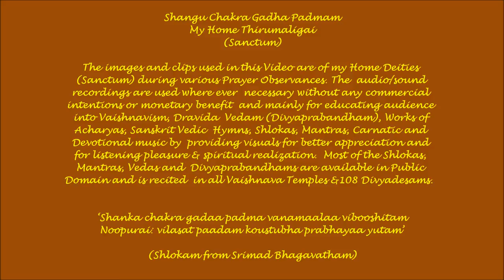Vaikunta Ekadesi (2014) - Ekantha Veena Seva - Various Carnatic Raga of the Day (Instrumental Veena)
Sri Devadirajan Perumal (Sriman Narayana/Maha Vishnu) - Sri Srinivasa (Balaji) - Sri Varadaraja @ Shangu Chakra Gadha Padmam - My Home Thirumaligai (Sanctum) during Vaikunta Ekadesi Night - Ekanatha Veena Seva  (January11, 2014) Mahotsavam. Also seen are Swami Nammazhwar - Ramanuja - Vedanta Desika at the feet of the Lord.  The accompanying Veena Rendition is by Sri. G. Rangarajan & Party.

Vaikuntha Ekadashi (Kannada: ವೈಕುಂಠ ಏಕಾದಶಿ; (Tamil: வைகுண்ட ஏகாதசி; Telugu: వైకుంఠ ఏకాదశి; Sanskrit: वैकुंठ एकादशि) (Sometimes called Mukkoti Ekadashi in Telugu) is the Shukla paksha Ekadashi that occurs during the Dhanurmasa period in the Hindu calendar (corresponding to late December - January in English calendar).

Vaishnavism (Worship of Vishnu) culture believes that 'Vaikuntha Dwaram' or 'the gate to Lord's Inner Sanctum' is opened on this day. The Margashirsha Shukla Paksha Ekadashi in lunar calendar is known as a 'Mokshada Ekadashi'. Special prayers, yagnas, discourses and speeches are arranged at Vishnu temples across the world on this auspicious day.

Divya Desams refer to the 108 Vishnu temples that are mentioned in the works of the Tamil Azhwars (saints). Divya in the Tamil language indicates "premium" and Desam indicates "place" (temple). Of the 108 temples, 105 are located in India, one in Nepal and two outside of the Earthly realms. Most of the Divya Desams in Tamil Nadu follow the Thenkalai tradition. This includes the important temples of Srirangam and Triplicane.  The Divya Desams are revered by the 12 Azhwars in the Divya Prabandha, a collection of 4,000 Tamil verses.

The Nalayira Divya Prabandham (Tamil: நாலாயிர திவ்ய பிரபந்தம்) is a collection of 4,000 Tamil verses (Naalayira in Tamil means 'four thousand') composed before 8th century AD, by the 12 Azhwars, and was compiled in its present form by Nathamuni during the 9th -- 10th centuries. The work is the beginning of the canonization of the 12 Vaishnava poet saints, and these hymns are still sung extensively even today. The works were lost before they were collected and organized in the form of an anthology by Nathamuni.  The Prabandha sings the praise of Narayana (or Vishnu) and his many forms. The Azhwars sung these songs at various sacred shrines. These shrines are known as the Divya Desams (Holy Abodes of Vishnu)